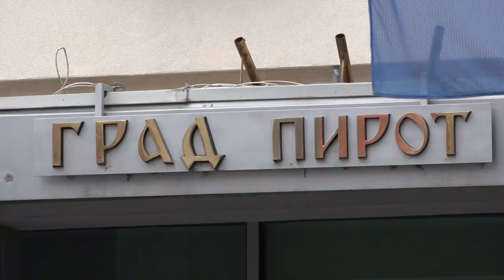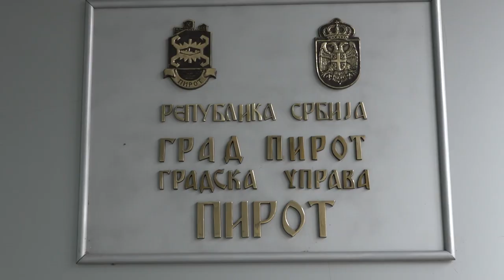U TOKU IZRADA NACRTA AKCIONOG PLANA ZAPOŠLJAVANJA